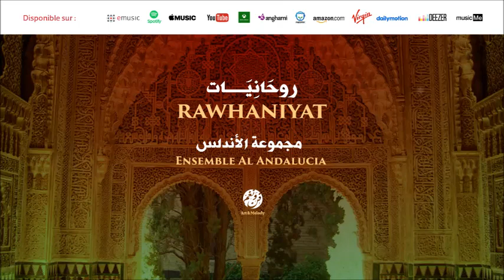Ensemble Al Andalucia - Ya 3abdallah (9) | يا عبد الله | من أجمل أناشيد | مجموعة الأندلس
Ya 3abdallah (9) | يا عبد الله | من أجمل أناشيد | مجموعة الأندلس